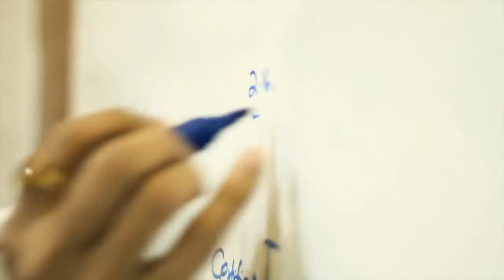Life @ Drishti-Soft Solutions Pvt. Ltd.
Produced by AKM Communications